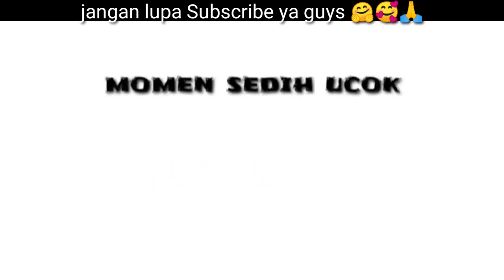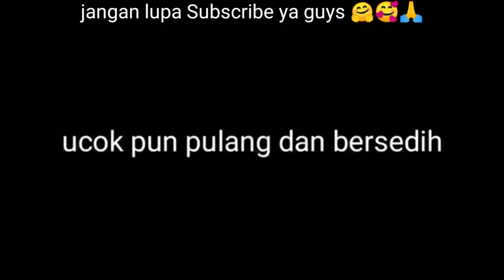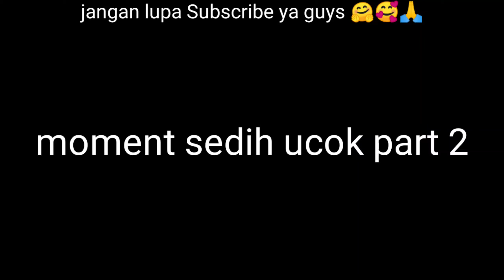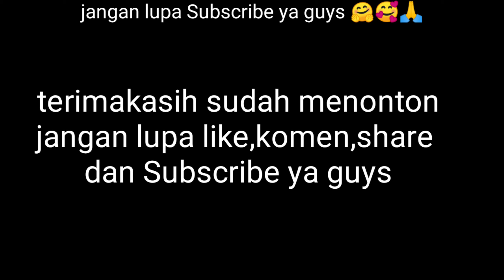video kompilasi lucu 2022 | harus siap tahan tawa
Video animasi ini tentang video kompilasi lucu 2021, dimana terdiri dari video-video Ucok di dalam kelas

Terimakasih untuk dukungan kalian guys, jangan lupa main di Instagram, tiktok dan FB hulului ya 🥰🥰🤗🙏